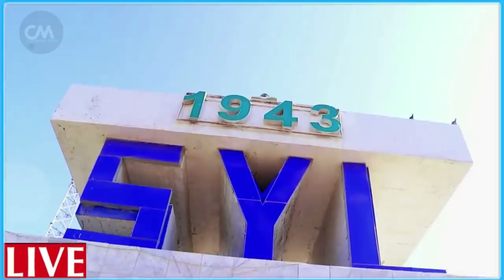DEG DEG Top Midowga Yurub oo Cunaqabateyn Kale oo cusub saareyso Dhonahe Farmajo & dilaa Fahad yasin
DEG DEG Top Midowga Yurub oo Cunaqabateyn Kale oo cusub saareyso Dhonahe Farmajo & dilaa Fahad yasin xog xasaasi ah ,jabkii labaad ee Villa somaliya malin hore Mareykanka maantana Yurub gabi ahaanba cunaqabateyn ayaa la saarayaa farmajo fahad iyo Teamkooda ,aduunka ayaa laga soo xer xerayaa